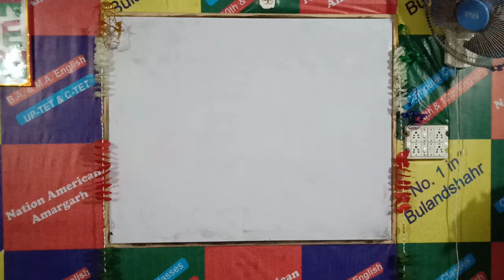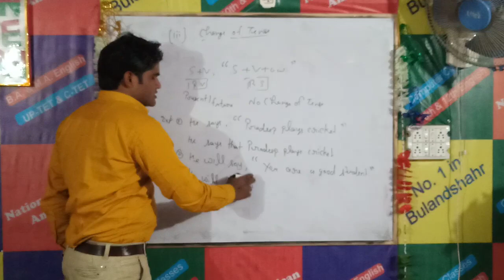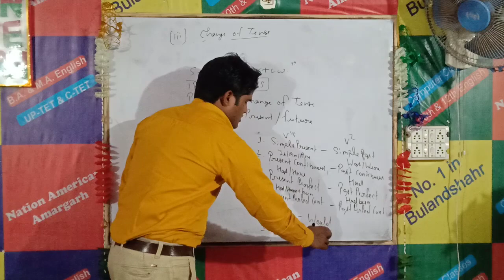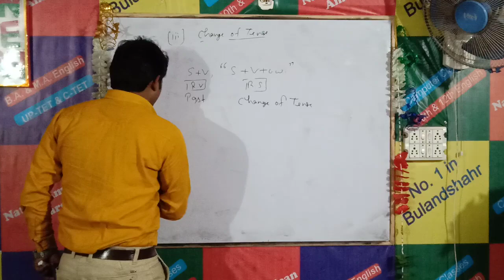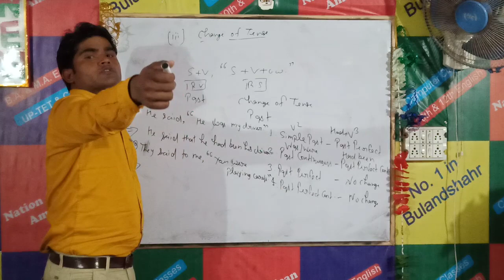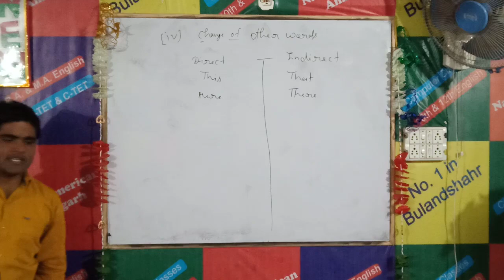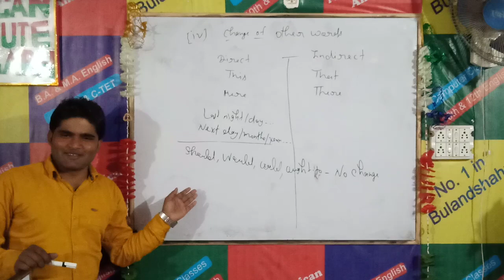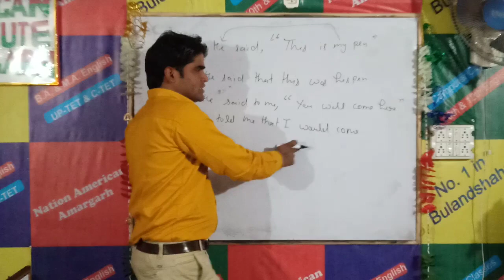Narration Class 2 | By Jeet Sir | Nation American Amargarh Bulandshahr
Narration Class 2 By Jeet Sir
Nation American Institute Amargarh Bulandshahr